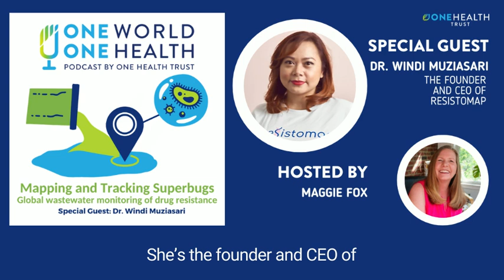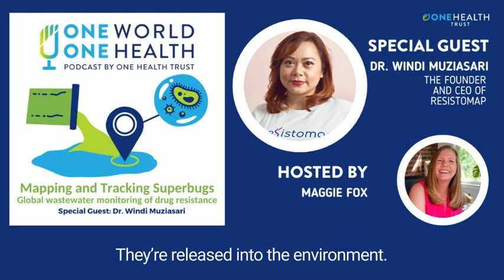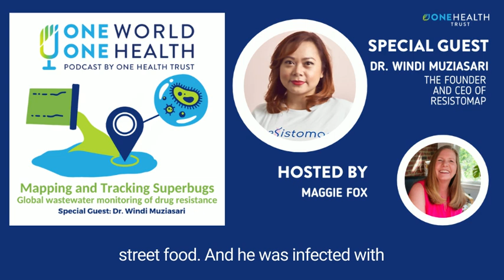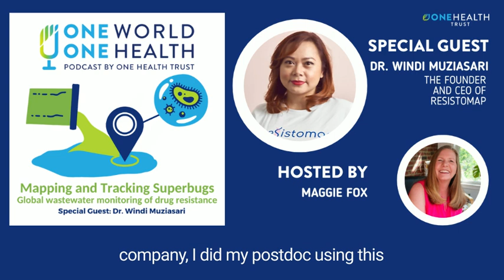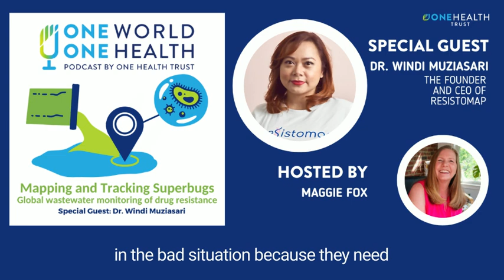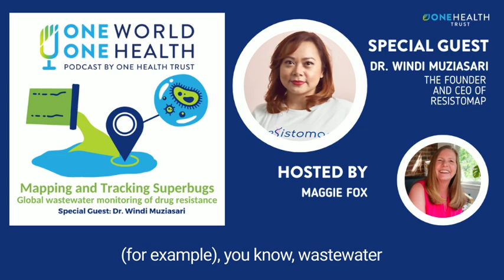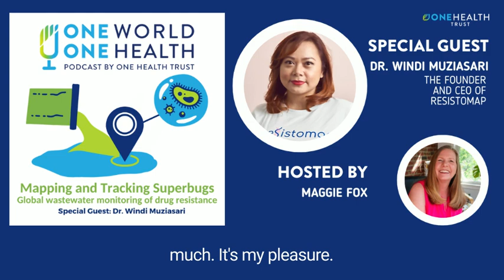Mapping and Tracking Superbugs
In this episode of the One World, One Health podcast, Dr. Windi Muziari, founder and CEO of ResistoMap, talks about the sources of drug defying superbugs and antimicrobial- resistant genes in the environment.

Drug-defying superbugs can be found in manure, soil, the ocean, and especially in sewers. These places are sources of infection, but they also provide a way to keep an eye on which drug-resistant germs are where – and how much they are changing.

Dr. Muziari’s ResistoMap team works with hospitals, agriculture, industries, and governments to look for these superbugs in the environment and monitor them. Tune in as she shares her journey, why she got started, and what she’s learned since launching ResistoMap.